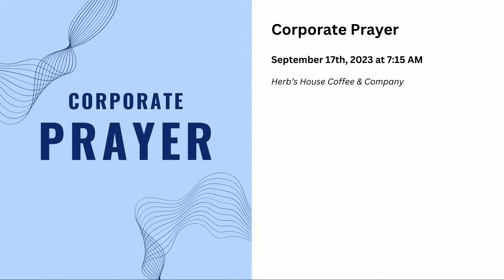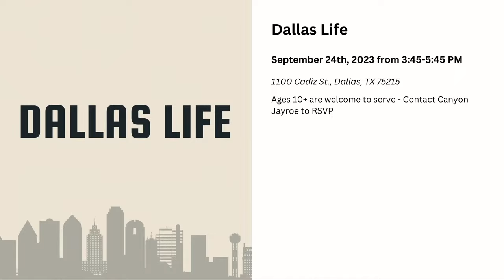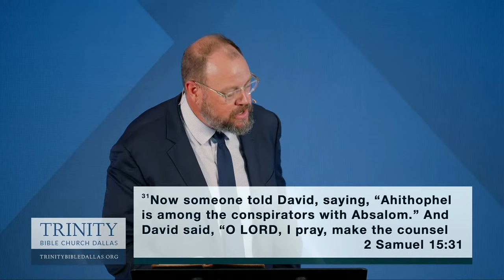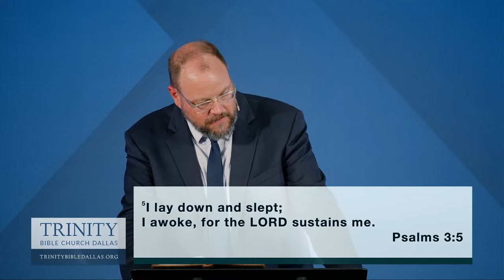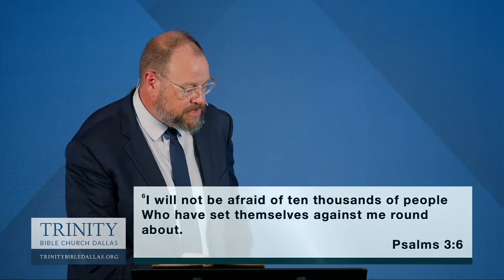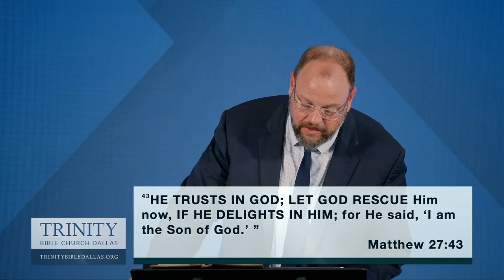Psalm 3 - Trouble & Trust - Austin Duncan